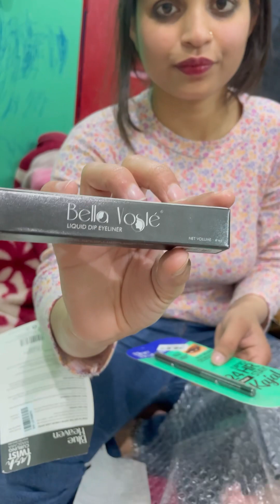Is Cheej ko dekh kar mai Shocked rah gai 😮| Purplle se Mangaya Mahanga Mahanga Makeup🤭😳